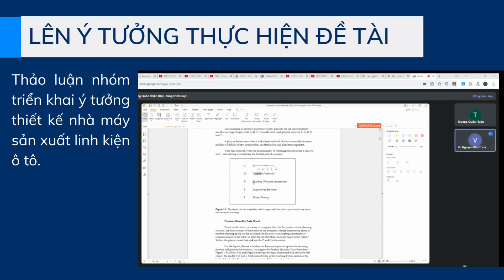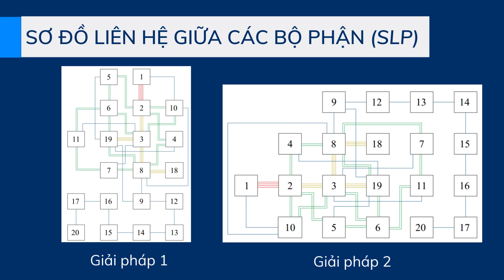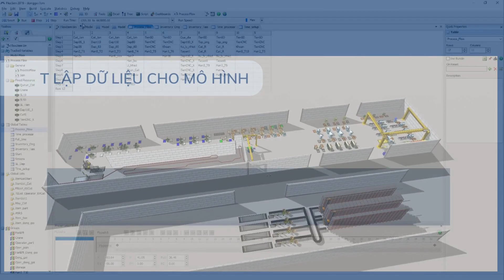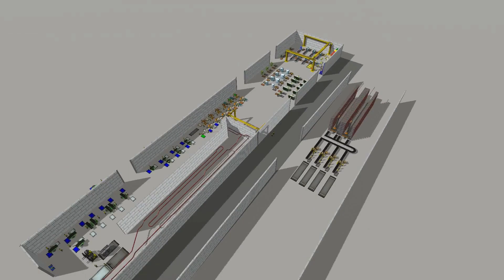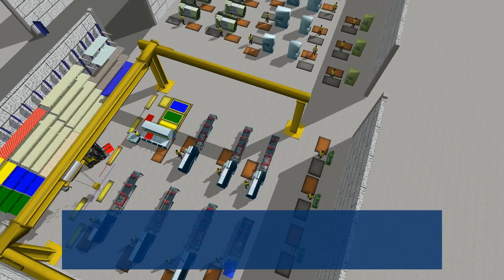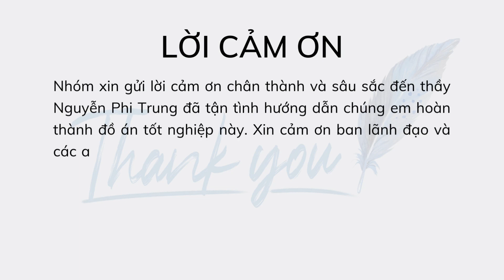22223DT22 - Thiết kế và mô phỏng nhà máy sản xuất linh kiện ô tô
22223DT22 - Thiết kế và mô phỏng nhà máy sản xuất linh kiện ô tô

ĐƠN VỊ TÀI TRỢ:

1. CÔNG TY CỔ PHẦN TẬP ĐOÀN 911

2. CÔNG TY TNHH G.A CONSULTANTS VIỆT NAM

3. CÔNG TY TNHH VISION INTERNATIONAL